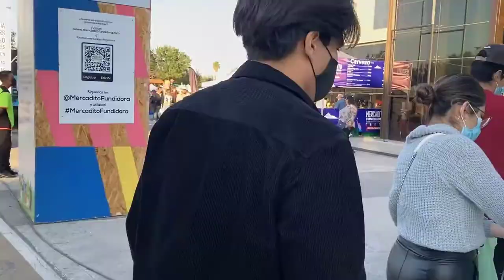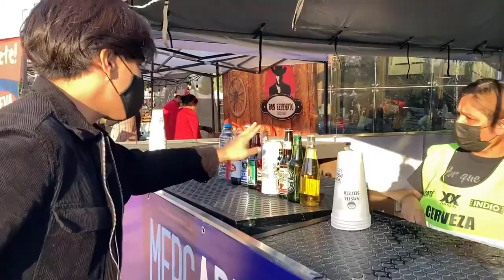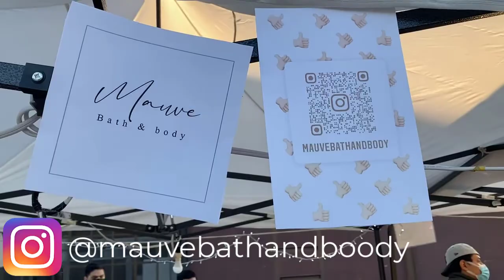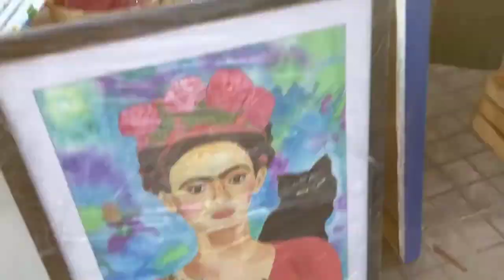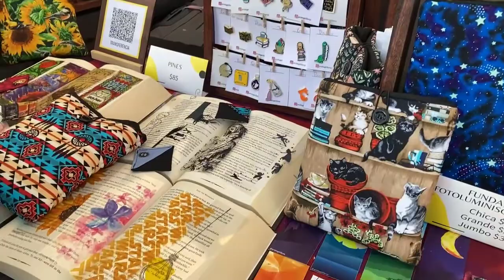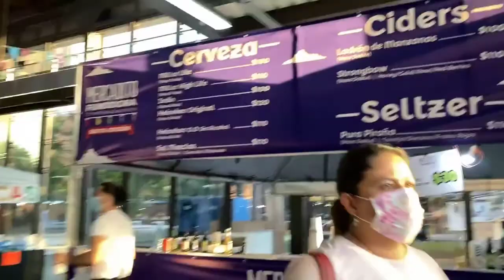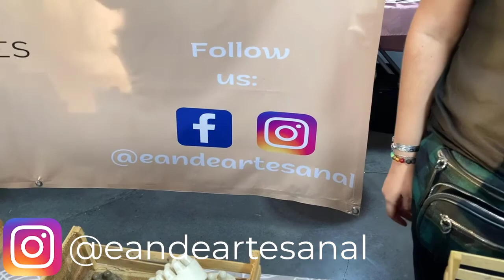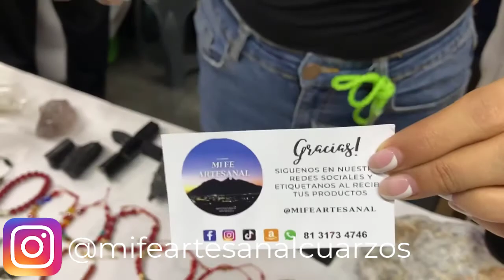Mercadito Fundidora | El festival de comida más grande del país!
Mercadito Fundidora | La nueva cara del gigante gris!